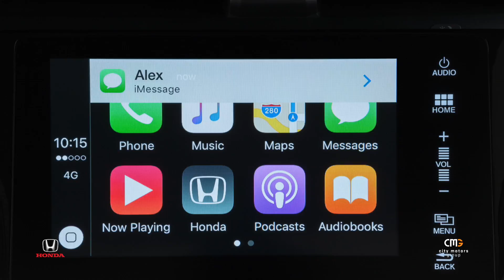Honda Civic Video Brochure – Review of Best Civic Colours, Features and Accessories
Watch our short video review of the best Civic colours, features and accessories, or find out more about the Honda Civic in our Frequently Asked Questions

What colours does the Honda Civic come in?

The Honda Civic is available in seven flat, metallic or pearlescent^ paint colour choices:

•    Brilliant Sporty Blue
•    Rally Red
•    Modern Steel
•    Lunar Silver
•    Cosmic Blue
•    White Orchid
•    Crystal Black

What are the best features on the Honda Civic?

There are an outstanding range of intelligent features available* on the Civic, including a touchscreen multimedia system, Apple CarPlay and Android Auto capabilities, Bluetooth connectivity, machine-faced alloy wheels, Keyless entry, Push start engine, LED Day Running Lights, Reverse camera and sensors, LaneWatch assist, AEB, Hill Start assist,, vehicle stability assist, folding rear seats, air conditioning and climate control.

How can I fit accessories onto my Honda Civic?

You can personalise your Honda Civic by fitting Genuine Honda Accessories at the City Motors Group at the time of purchase, or later on once you’re enjoying the benefits of the Honda Tailored Servicing Program. Some of the best-selling practical accessory options on the Honda Civic include the new Black Pack (which includes a line of black sporty add ons), Deluxe Tailored Mat Set – Carpet or Rubber, Illuminated door sills, Wing Spoiler, Door lining illumination set, sports pedal set plus many more.

What are the different Honda Civic model types?

The Honda Civic is available in a Hatch or Sedan in 5 different model variants, ranging from the economical VTi, the city chic VTi-S, the first 1.5 turbo in the line up VTi-L, the sporty RS all to the top of the range Civic VTi-LX.

•    Civic VTi
•    Civic VTi-S
•    Civic VTi-L
•    Civic RS
•    Civic VTi-LX

Where can I buy a Honda Civic?

You can buy a new or preowned Honda Civic from the City Motors Group’s two Honda Dealers, Wollongong City Honda in North Wollongong or Shellharbour Honda in Albion Park Rail, South of Sydney, NSW (Australia).

What are the benefits of purchasing a Honda Civic from Wollongong City Honda or Shellharbour Honda?

In addition to Honda’s 3 Year Factory Warranty; all new Honda vehicles purchased through the City Motors Group in Wollongong and Albion Park Rail are accompanied with additional Ownership Benefits under our exclusive and complimentary CMG Care Program.

As a CMG Care Distinguished Owner, you are eligible for an extra 3 Year Mechanical Protection Plan over and above the standard Factory Warranty provided on your new Honda - giving you up to 6 years peace of mind on your investment.

You will also receive every 7th Scheduled Service Free of Charge and the opportunity to earn and share up to a further $2,500 Servicing Credit as a special thank you for your ongoing support, loyalty and referrals under the innovative CMG Care Program.

So to ensure you’re receiving outstanding value, competitive pricing and all of the exclusive Ownership Benefits you may be eligible for with your new Honda Civic Hatch; speak to your trusted locally-owned and family-operated Organisation with over 35 years’ experience assisting local people, just like yourself, save on their next new car.